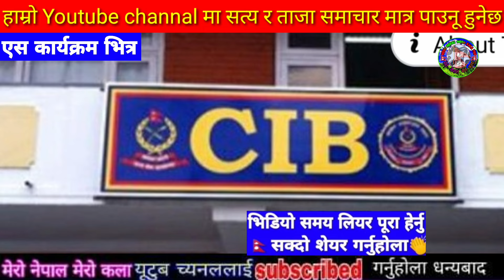Today news nepali news aaja ka mukhya samachar, nepali News,Sakas,Katta Handinchhu - Khem Century